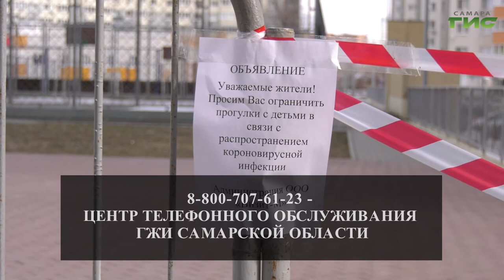ГЖИ Самарской области выпустила рекомендации для областных коммунальщиков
Государственная жилищная инспекция Самарской области выпустила рекомендации для областных коммунальщиков - чаще проводить влажную уборку в подъездах и ежедневно их дезинфицировать. Эта работа особенно важна, так как люди даже в режиме самоизоляции часто пользуются лифтом, почтовыми ящиками и входными дверями. Как управляющие компании выполняют рекомендации ГЖИ, увидел Андрей Горгуленко.